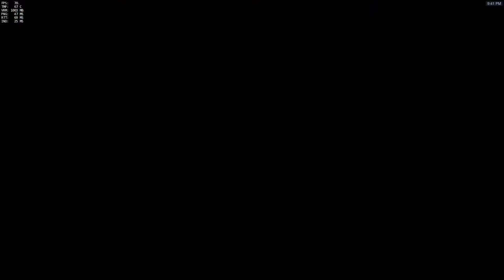Overwatch Brawl: Tanks A Lot!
Hey guys we're back with another brawl, this week it's tanks only. This one is a lot of fun!